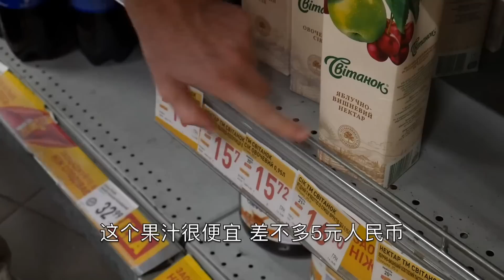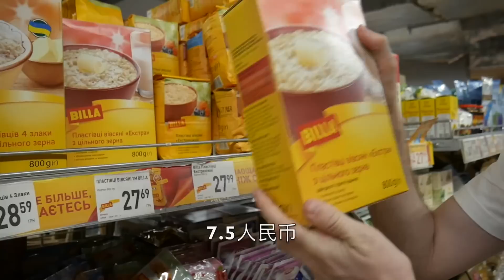100元人民币在乌克兰能买什么？竟然可以横扫超市！